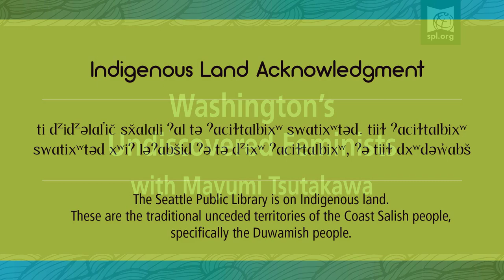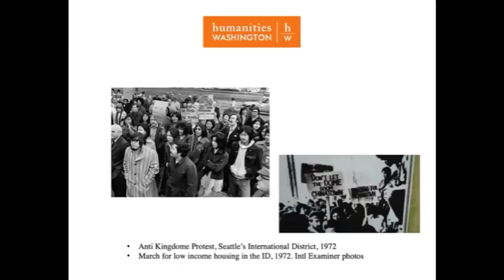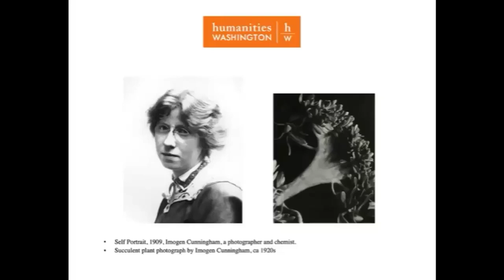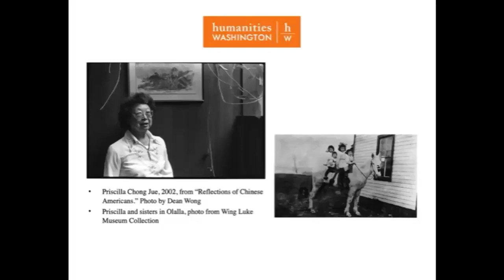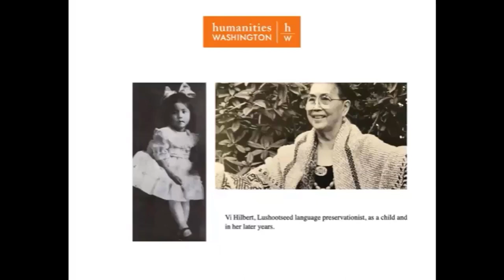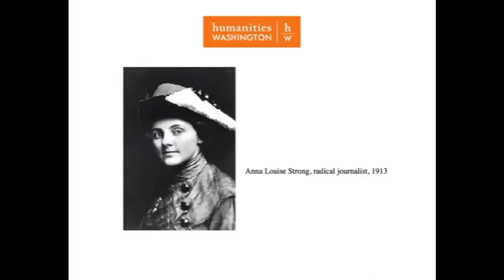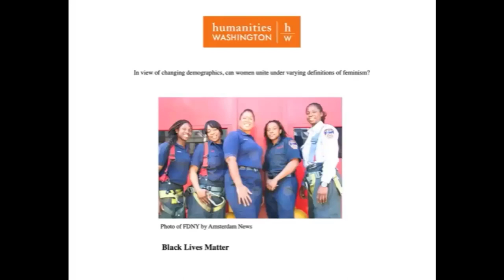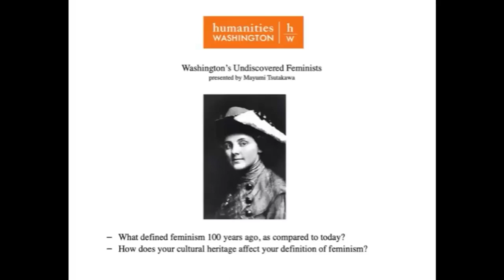Washington’s Undiscovered Feminists with Mayumi Tsutakawa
In commemoration of the 100th anniversary of women’s suffrage, join us in remembering some of the remarkable, but often unsung, women of the Pacific Northwest.

Note: During the filming, a video was shown of Ruby Bishop performing the jazz standard “Sugar (That Sugar Baby O' Mine)”, but was not recorded. It would have taken place at 32:04 in the presentation. Here is a link to the video that played, from the beginning up to minute 2:26: